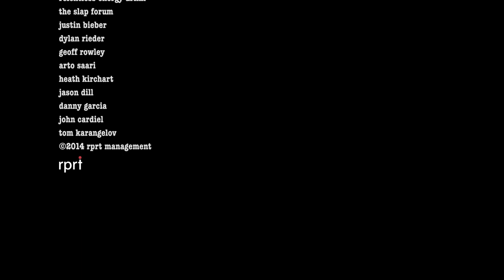A Tall Glass Of: Ben Nordberg with Robert Brink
Pilot (and only) episode of a little interview show I wanted to start on my own while I was doing Weekend Buzz. I wanted to do something less chaotic and more intimate while interviewing my friends. Theme song by Danny Garcia aka Reverend Baron.

We filmed this at Woodward West on New Year's Weekend in 2014 and this was all we ever filmed because life got in the way ... New show from me coming soon!